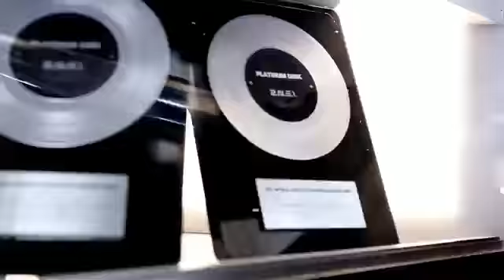2NE1 - I AM THE BEST [HD].mp4